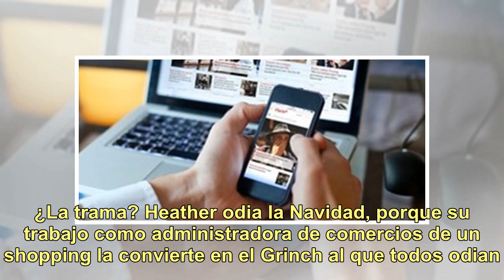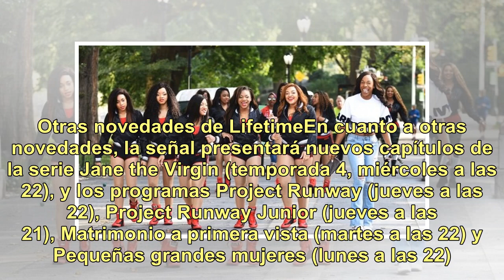Las películas navideñas copan la pantalla chica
​De aquí en adelante, hasta fin de año, la pantalla del canal Lifetime estrenará cada miércoles películas navideñas realizadas exclusivamente por la señal para televisión. Cuatro navidades y un amor, Navidad con mi ex y Canción de Navidad se podrán ver los miércoles de diciembre, siempre a las 23. Y...